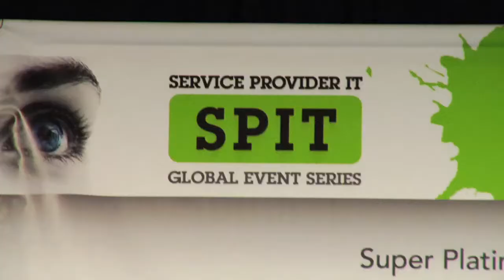Cloudscaling's Bias: Telcos Show Cloudy Thinking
Cloudscaling CTO Randy Bias says telcos should take a more Internet-centric approach to cloud computing by using commodity hardware and getting to market quickly